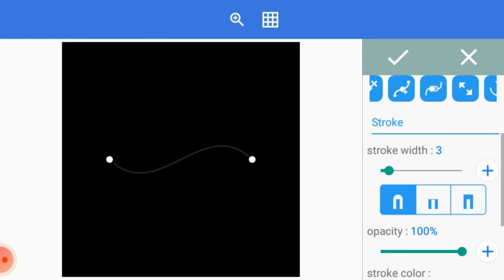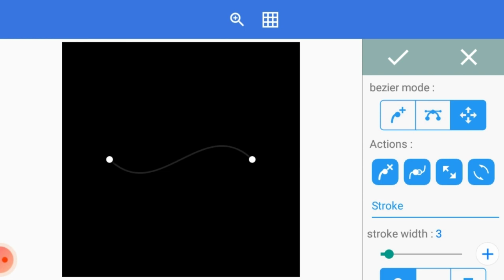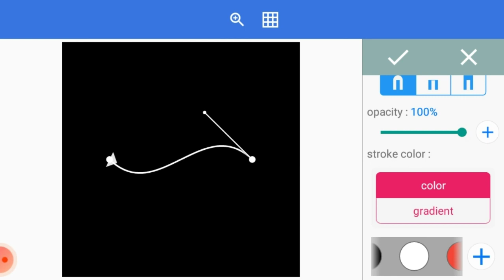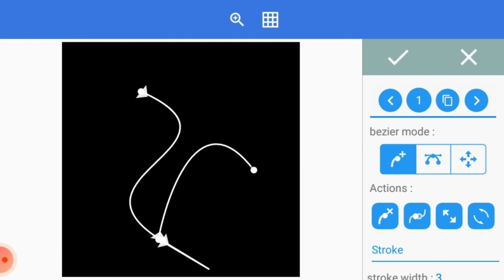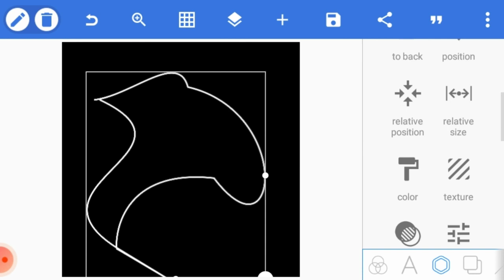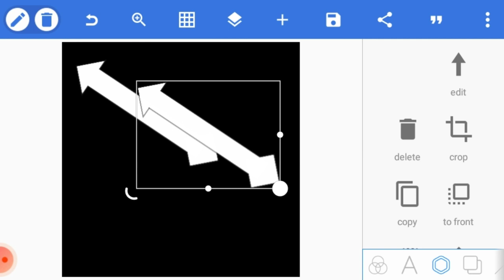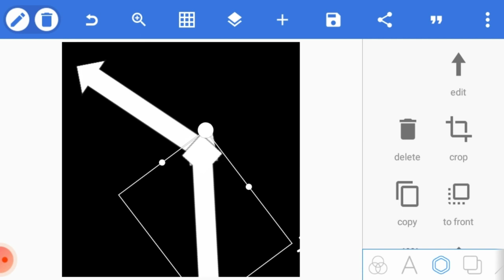Level Up Your Pixellab Skills: Shape Design Tutorial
How to design different shapes in Pixellab? | Shapes Making in Pixellab | PixelLab tricks | UrduPixllabs flex editingPixllabs editingPixllab ma font kaise add karePixllab font downlondPixllab se thumbnail kaise banayePixllab Photo editingPixllab editing logopixllab plp File Add problemPixllab se logo kaise banay#How to design different shapes in Pixellab? | Shapes Making in Pixellab | PixelLab tricks | Urdu